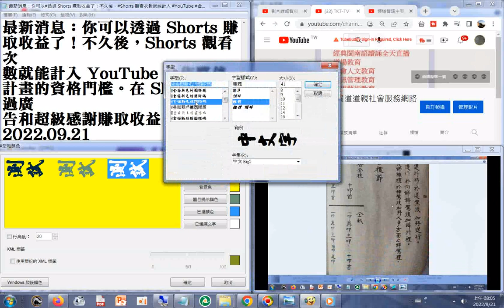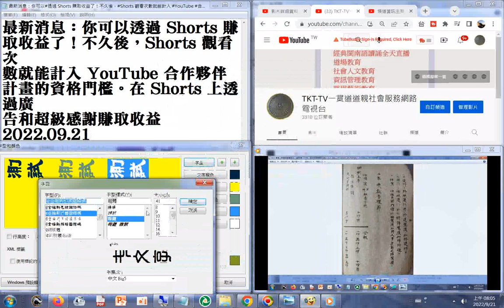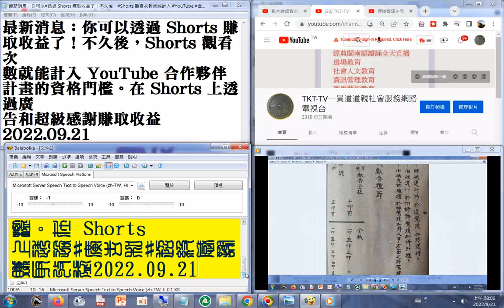最新消息：你可以#透過 Shorts 賺取收益了！不久後， 觀看次數就能計入 YouTube 合作夥伴計畫的資格門檻。在 Shorts 上透過#廣告和#超級感謝賺